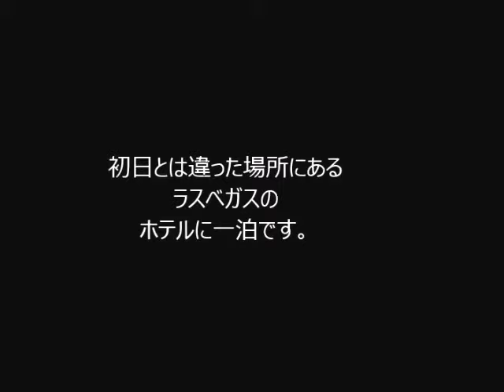ラスベガスの街へ（2018年アメリカ西部の旅26/27）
グランドキャニオンからラスベガスへ戻りました。
初日とは違った場所のラスベガス市内のホテルに一泊しました。
ホテルの部屋に荷物を置いてラスベガスの街に出ました。
ルクソール ラスベガス ホテル（Luxor Hotel and Casino）は大きなホテルでフロントも
LL階と1階に有ります。
ルクソール ラスベガス ホテルの中にもたくさんのお店やカジノの器械がたくさん並んでいます。
ホテルの玄関はスフィンクスが座っています。
ホテルの廻りは繁華街で賑やかです。
ABC　STORE　で夕食のサンドイッチなどを買いました。アメリカのサンドイッチは
デカいです。

バックの曲はThe 126ers のMy Sad Old Heartです。